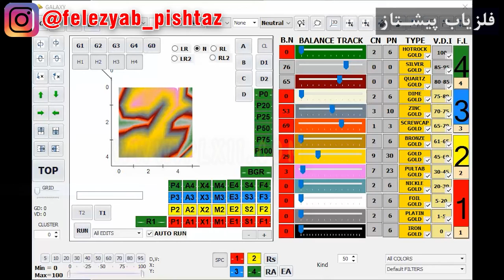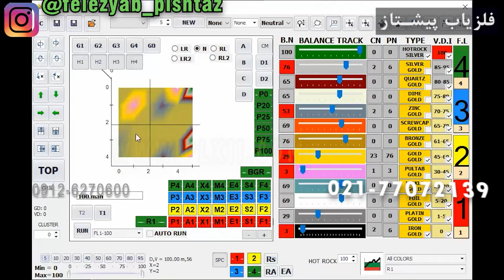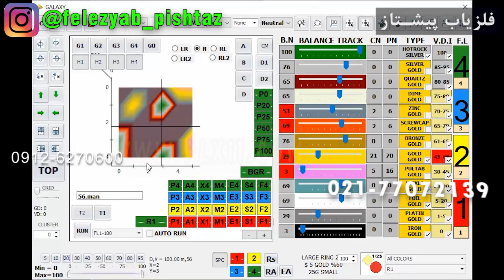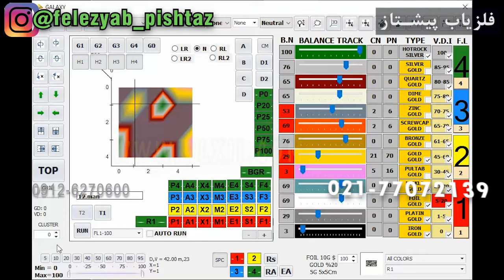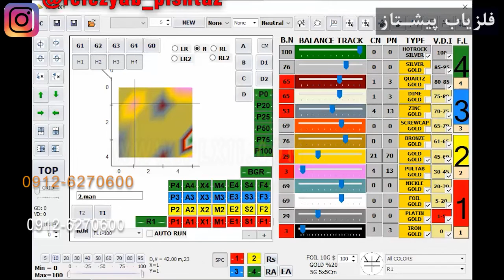فیلتر و آنالیز کالر پرو فلزیاب تصویری فرکانسی شماره 175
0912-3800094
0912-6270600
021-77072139